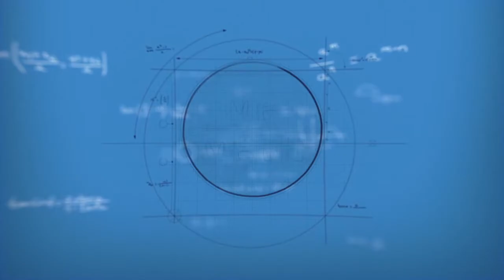Sign of a function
By using the table of variation or curve of the function, we are able to determine the sign of the function.